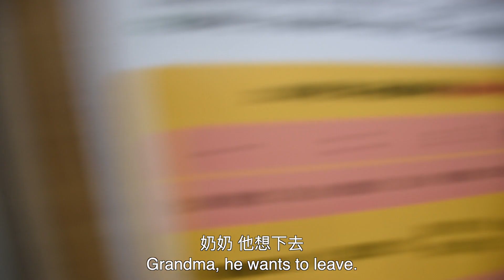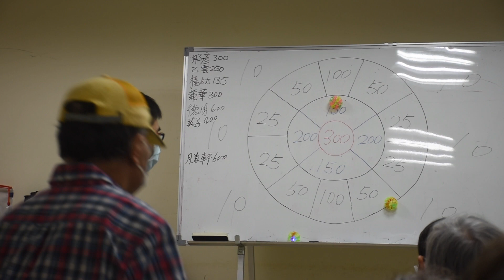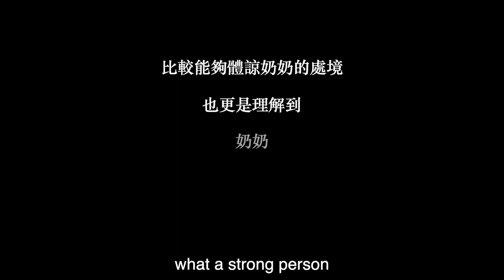《陪伴失智》Walking with Dementia｜2020 MOD金片子大賽｜金片子最佳潛力獎、「蹲點．台灣」紀錄片新秀獎 優選、社區一家紀錄片獎 佳作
台灣 Taiwan｜2020｜Colour｜15min｜Mandarin｜CH & EN Subtitles
導演 Director｜王顥天 Hao-Tian Wang
紀錄片 Documentary｜家庭 Familly, 夫妻Couple

我的爺爺有失智症，我跟爺爺和奶奶的這一天，見識到要照顧失智症病患是多麽辛苦，也發現了奶奶對爺爺無限的愛。

My grandfather has dementia. On a day spent with my grandparents, I witnessed how challenging it is to care for someone with dementia. I also discovered the boundless love my grandmother has for my grandfather.